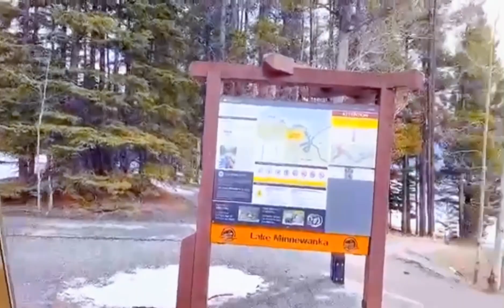Scenery on the way to BANFF Conservatory